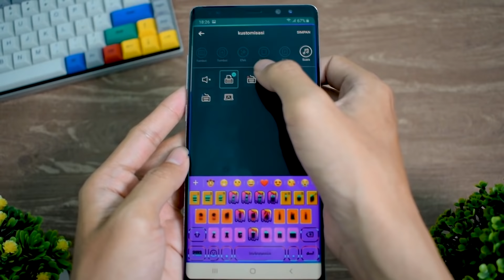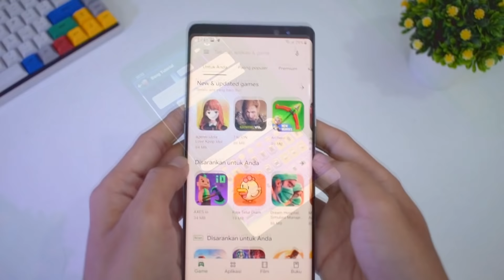MITAGENS EM FILMES E SÉRIES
Clica no link que vai ajudar o canal a continuar.

FILMES E SERIES USADOS➜
00:00 Vingadores: Ultimato
01:35 X-Men: Fênix Negra
02:01 Game of Thrones
02:31 Tá Dando Onda
02:56 Vingadores: Ultimato
03:28 Titãs
03:57 Vingadores: Ultimato
04:13 Homem-Formiga
04:42 Homem-Aranha: Longe de Casa
05:02 Os Vingadores – The Avengers
05:24 Thor: O Mundo Sombrio
06:15 Batman: O Cavaleiro das Trevas
06:32 Titãs
06:51 Lúcifer
07:10 Riverdale
07:30 Supernatural
07:47 Supernatural
08:04 Supernatural
08:28 Supernatural
08:52 Titãs
09:12 Vingadores Ultimato
09:30 Supernatural

MÚSICAS USADAS➜
00:00 Ro Ransom - See Me Fall ft. Kensei Abbot (Y2K Remix)
01:22
01:55 Sam Tinnesz - Play With Fire feat. Yacht Money [Official Audio]
02:26 HOPEX - Conquer
02:50
03:23 Brunoso - Bonde Da Rua
03:50 Adam Jensen - The Mystic
04:10 Ansel Elgort - Supernova (Official Video)
04:38 Hippie Sabotage - Options
04:55 AREA21 - Glad You Came
05:18 Lil Jon ft. Three 6 Mafia - Act a Fool (Anbroski Remix)
05:48 Illenium - It's All On U ft. Liam O'Donnell (T-Mass & LZRD Remix)
05:53 Kelly Key - Yung Lixo ft. Lil' Lixo (prod bife & vhulto)
06:02 EDEN - fumes (feat. gnash) (official audio)
06:14 This Is Halloween (Trap Remix)
06:47 This Is Halloween (Trap Remix)
07:02 Hippie Sabotage - Devil Eyes
07:25 tinyghost - dou
07:40 Night Lovell - Dark Light
07:58 grandson - Blood // Water (Official Audio)
08:10 Jason Derulo - "Talk Dirty" feat. 2 Chainz (Official HD Music Video)
08:20 Jason Derulo - "Talk Dirty" feat. 2 Chainz (Official HD Music Video)
08:43 Rae Sremmurd - This Could Be Us (Arman Cekin & Ellusive Remix)
09:05 DHION - FUNK GÓTICO (PROD.SLOW808) (OFICIAL AUDIO) | Explicit
09:20 Halsey - Without Me (Nurko & Miles Away Remix)
09:35 MC 7belo e MC MR Bim - O Chefe Vai Te Chama de Puta (DJ Carlinhos da SR e DJ DS)
09:46 2Scratch - MONEY (feat. M.I.M.E)
09:55 Sad Trap Music (No Copyright)